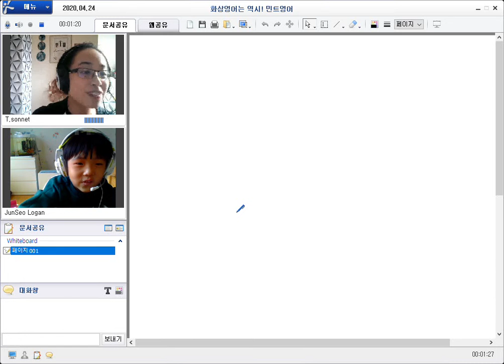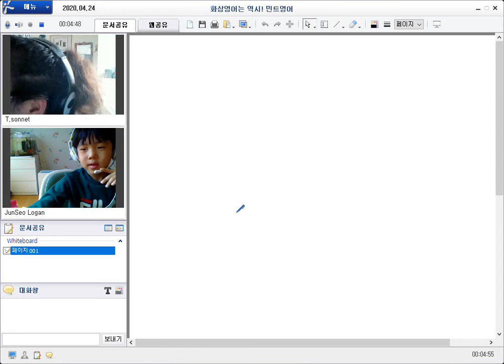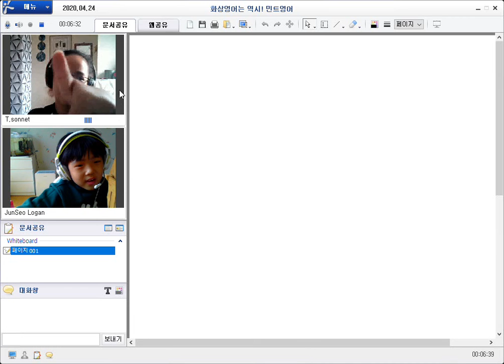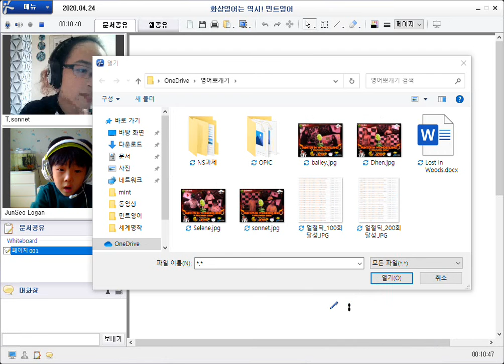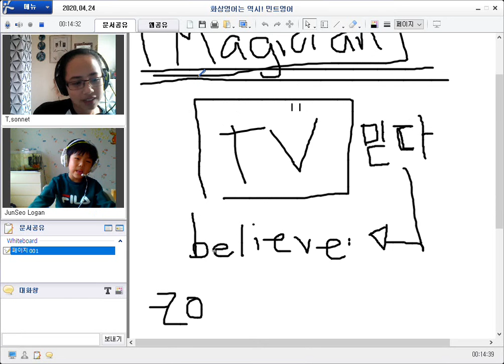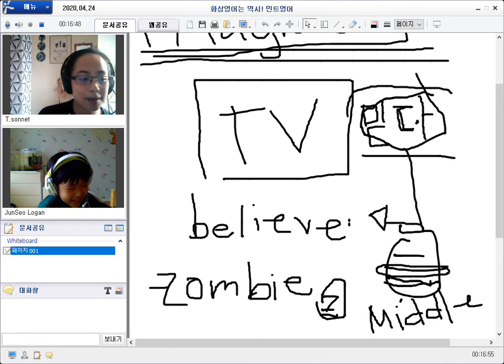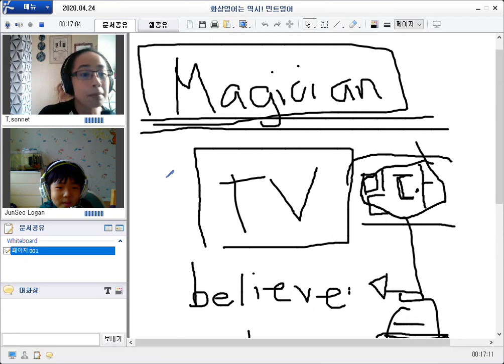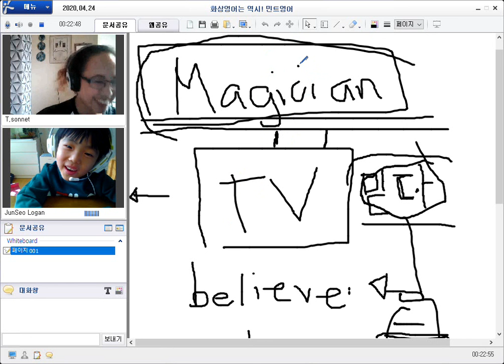200424 얼철딕J Sonnet